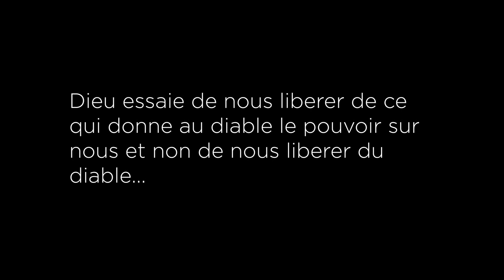7 minutes pour changer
7 minutes pour changer
Une emission d'edification basee sur les ecritures divines

By nickelmedia20